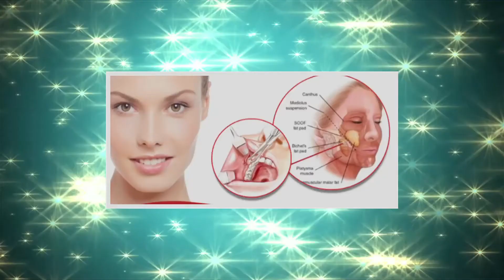A queridinha das famosas – by Farmácias Pague Menos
O antes, durante e depois da bichectomia.